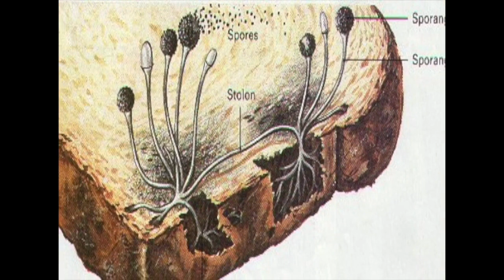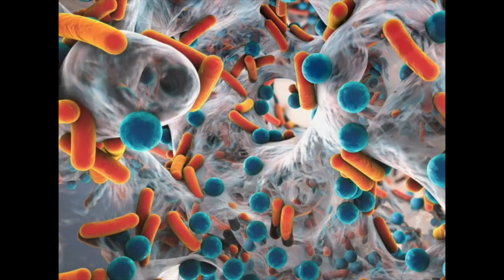Good Food Goes Bad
Good Food Goes Bad Explained

Food is an important ecological resource as it provides nutrition. Food spoilage is a major threat which is a global concern and is responsible for enormous losses worldwide. Food spoilage attracts both bacterial and fungi, due to its high nutritional value. The contamination of food can be identified by visual and sensory inspection, off-flavours, discoloration, and rotting, structural changes, foul odor and bad taste due to mycotoxins contamination.